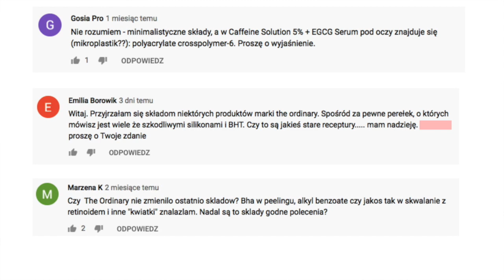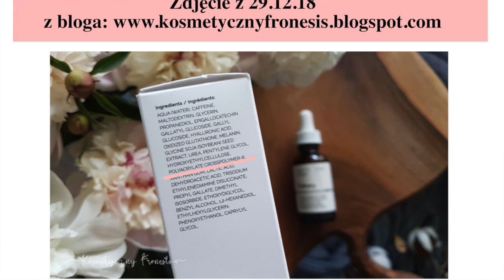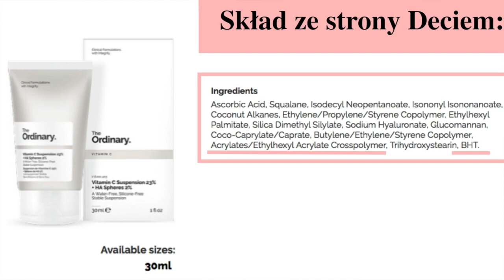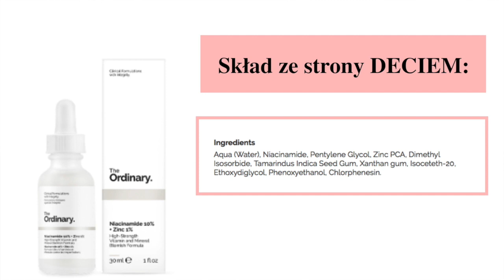CZY THE ORDINARY ZMIENIA SKŁADY NA GORSZE ‼️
Czy to prawda, że TO zmienia składy na gorsze? A może to zwykłe plotki?
Zainteresowanych tematem zapraszam do oglądania!

✔️ Polecam obejrzeć:
Czy BANDI zmienia składy na gorsze?
O co chodzi ze składami tych kosmetyków?
Dziwna sprawa z podkładem Revlon?

WAŻNE!

Film jest odpowiedzią na plotki, że na przestrzeni ostatnich miesięcy/tygodni marka The Ordinary zmieniła składy na gorsze. Wszystkie źródła, z których korzystałam są wiarygodne i nie mają na celu żadnej manipulacji. Marka sama przyznała się do tego, że od czasu do czasu ulepsza/zmienia swoje formuły, jednak składy podane od 2018 roku ( na stronie TO ) nie uległy zmianie, co potwierdzają moje źródła. Nie zrobiłam przeglądu składów od początku istnienia marki, bo nie taki był zamysł filmu. Cofnęłam się tylko kilka lat wstecz. Co się okazuje w przypadku serum kofeinowego zmiany składu najprawdopodobniej nastąpiły na początku 2017 roku lub pod koniec 2016 roku. Pamiętajcie, że zmiany w formułach kosmetycznych to naturalna rzecz i jest ona związana z wieloma czynnikami, jak choćby nowe regulacje prawne czy badania.